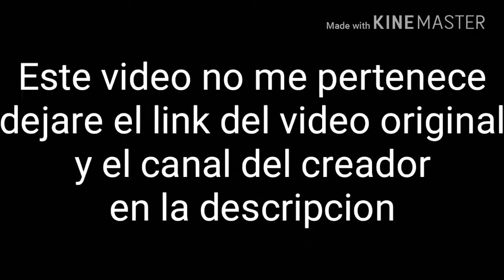Team Mario & Sonic vs Basilix & Mecha Sonic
El video pertenece a Mario & Sonic super gamer